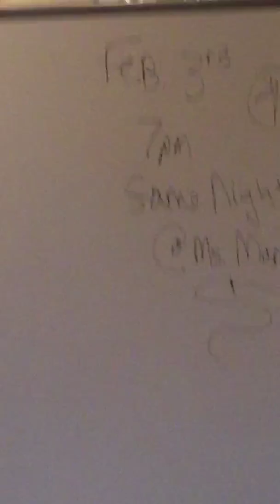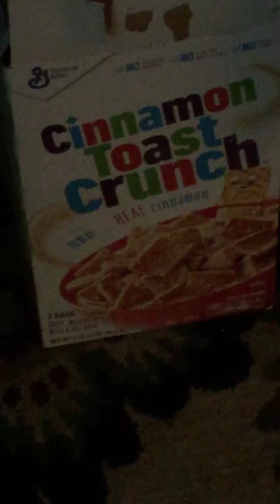Church vlog ⛪ | cheezybreezy